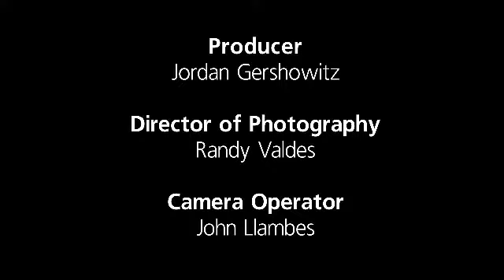Player Style Files: Kenny Phillips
Did you know that Super Bowl Champion Kenny Phillips is actually a pool shark off the field? Watch as the Giants safety shows off his favorite car, his laid back style, and his Super Bowl ring!